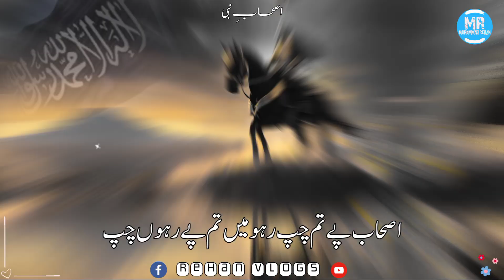Hazrat Usman ؓ | Shan e Siddiq Akbar ؓ | Beautiful Poetry Status ♥️